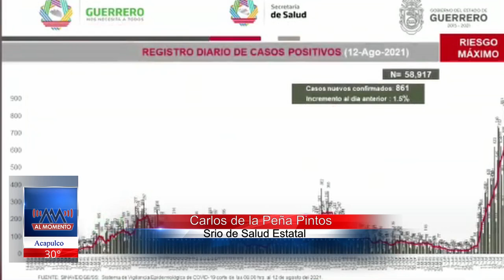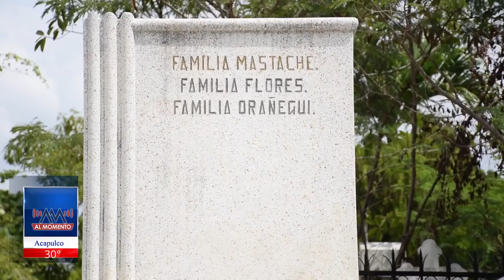Nuevo Record de Contagios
En tan solo 24 horas, en Guerrero se rebaso el número de contagios registrados en lo que va de la pandemia de la covid19, el cual reflejo un total de 861 casos nuevos, así lo dio a conocer el secretario de salud estatal Carlos de la Peña Pintos.